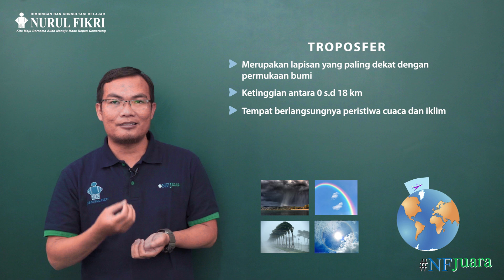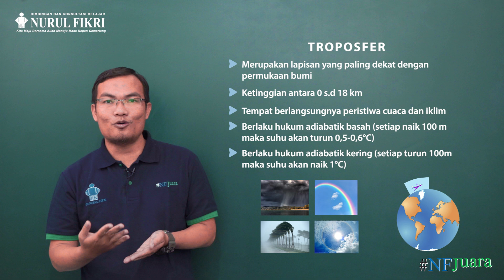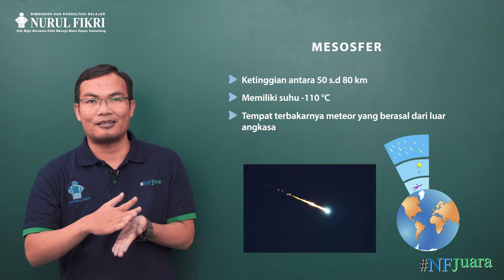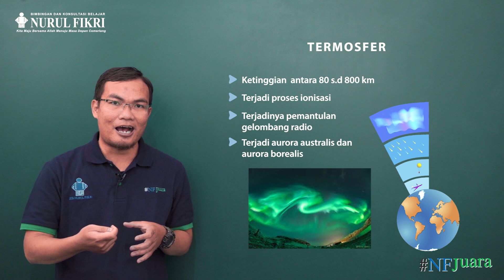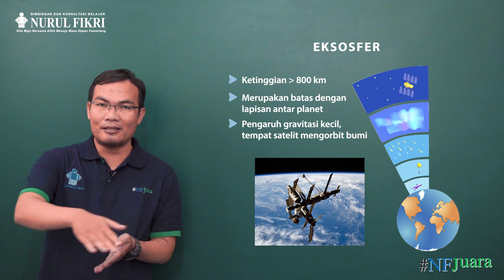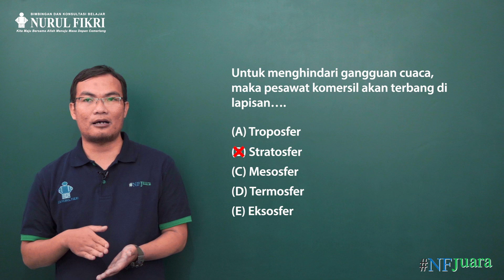Geografi - Struktur Lapisan Atmosfer - 10 SMA, PPLS dan Ronin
Sahabat juara!

Atmosfer bumi terbentuk dari beberapa lapisan. Nah, kira-kira di lapisan mana ya fenomena cuaca seperti hujan dan pelangi terjadi? Atau di lapisan mana meteor yang jatuh dari angkasa mulai terbakar? Lalu di ketinggian keberapa ya pesawat dan satelit melayang di atas bumi? Yuk cari tau dalam video pembelajaran ini, semoga bermanfaat.

Penasaran dengan tema video geografi atau video bidang studi lainnya, silakan kalian bisa request atau komen video yang ingin kalian bahas.

Salam Juara!
Gabung dengan NF sekarang!